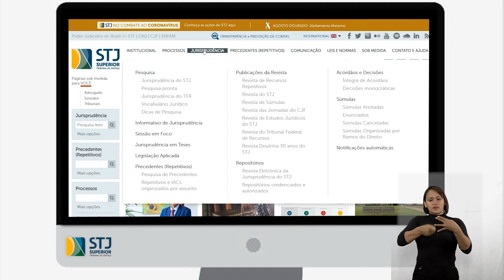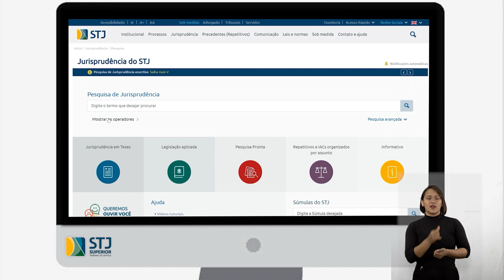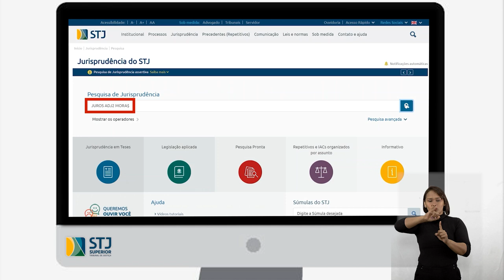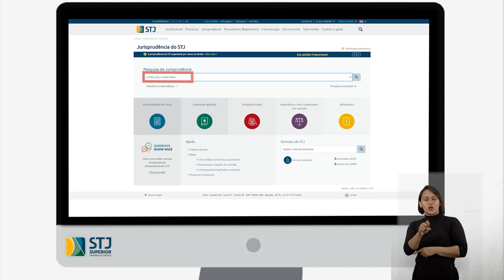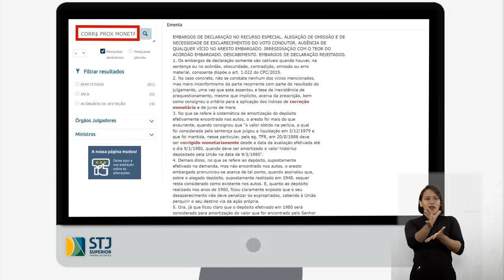Dicas de Pesquisa - Como usar Aspas e os conectivos ADJ e PROX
Nesse vídeo falaremos sobre a dupla utilidade das aspas e sobre a função dos conectivos ADJ e PROX na busca de termos aproximados.